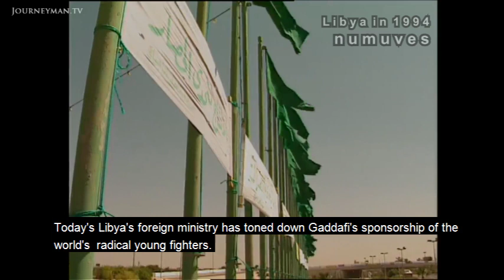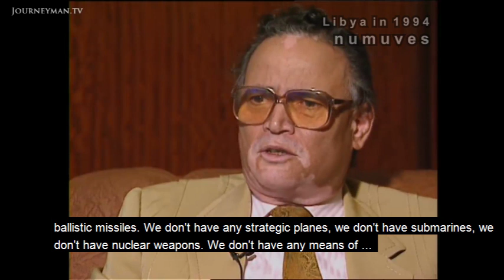Libya before US & NATO "freedom" bombed it (1994) | not allowed to be shown in Western media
Serpentza/Laowhy86 and the rest of the warmongering media love to say that they love the Chinese people but, only hate the Chinese gov't. Does anyone believe that hot stinkin BS?